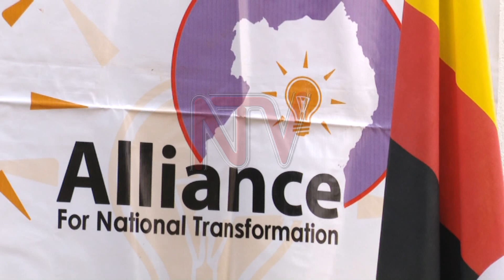A.N.T asks parties to solve internal disputes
The Alliance for National Transformation (ANT) says they are not ready to join a coalition with parties grappling with internal fights. Addressing a News Conference at ANT offices in Kampala, Wilberforce Seryazi the spokesperson said that it is risky to form a coalition when some members of a given party are disagreeing. This comes barely one year to the general election in 2021 with so signs yet of opposition fronting a joint candidate. ANT party also condemned police brutality against some members of opposition.